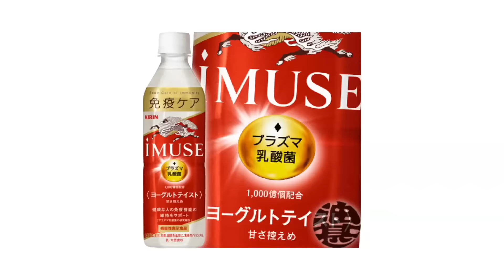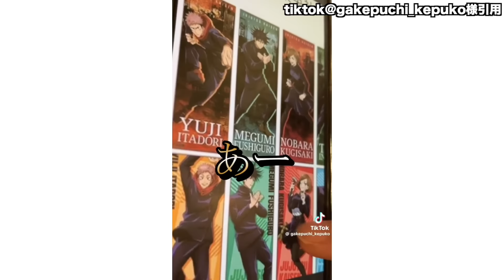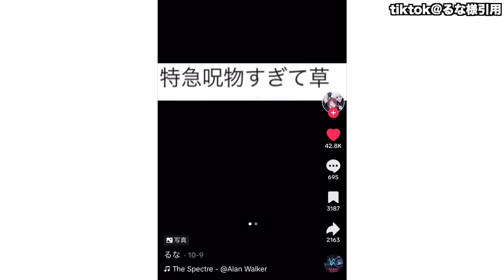【神回】ネットでバズった呪術廻戦の面白動画がツッコミどころ満載だったｗｗ【渋谷事変】【獄門彊】【鬼滅の刃】【推しの子】【ワンピース】【netflix】【面白画像】【ＡＩイラスト】【ドラゴンボール】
今回はネットでバズった呪術廻戦の面白動画にツッコミしてみた新作です！！アニメの渋谷事変の展開が毎回毎回気になってしまって生きがいになってる男です(笑)

どうかみんなお願いいたします！！！！！

関連動画
【呪術廻戦 239話】チートvsチート...絶望的すぎるんだが...※ネタバレ注意【やまちゃん。考察】

【呪術廻戦 239話】五条悟の死体の行方...虎杖が遺体を◯◯...羂索は髙羽の肉体を奪う..."乱入"するのは◯◯だ...※ネタバレ注意【やまちゃん。考察】

【呪術廻戦239話】まさか単騎!?高羽ギャグ漫画補正かかりすぎwwに対する読者の反応集